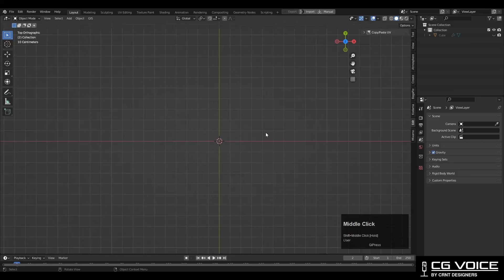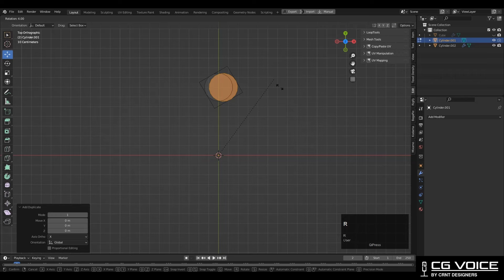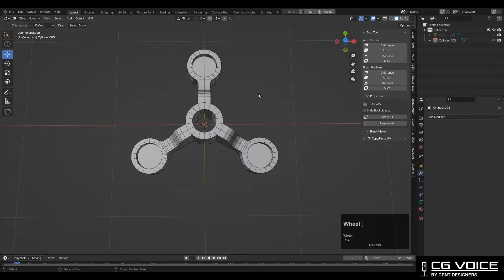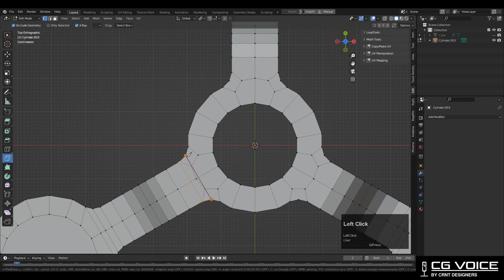How to model this mechanical part _ Blender Subdivision Surface Modeling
In this blender tutorial I have done blender subdivision surface modeling to create mechanical part. This blender 3d modeling tutorial will help you to improve your 3d modeling skill. I hope you will like this tutorial.

blender modeling
hard surface prop modeling
blender mechanical par
blender speed modeling
blender timelapse
blender subdivision surface
subdivision surface
subd modeling